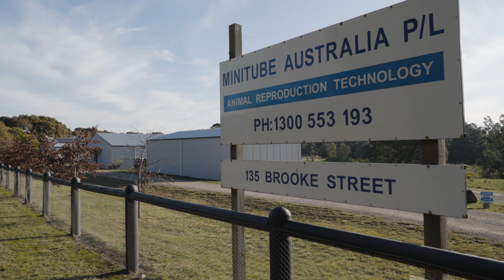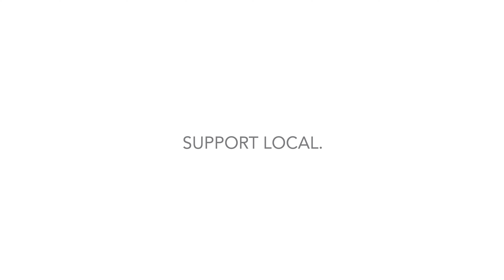SUPPORT LOCAL. SUPPORT BALLARAT. - Smythesdale Farm Supplies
Episode 7: Smythesdale Farm Supplies

Opening its doors almost a year ago Smythesdale Farm Supplies has become a one stop shop for all animal and hardware supply needs. Alan and Terri speak about the social change they’re seeing within the community and thank their customers for supporting local.